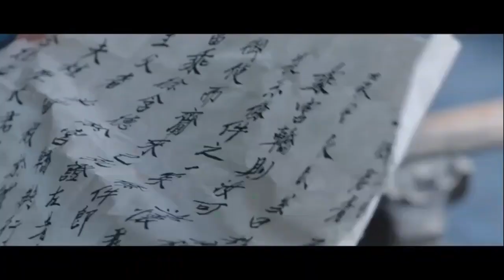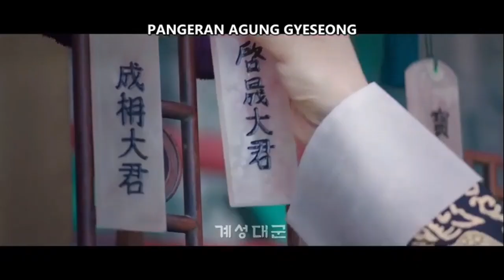UNDER THE QUEENS UMBRELLA EPS 10